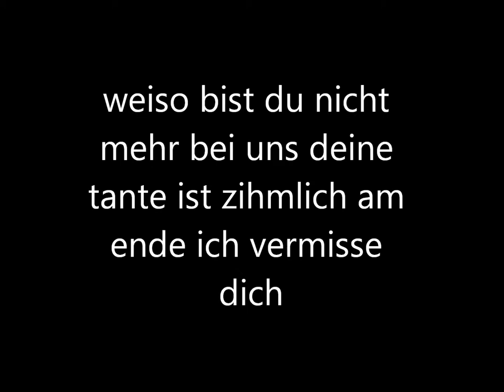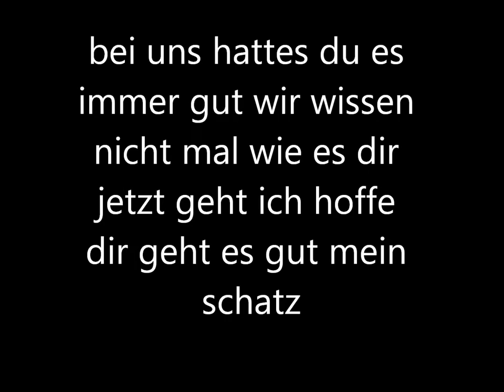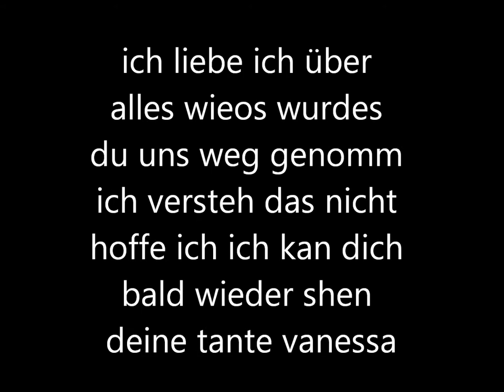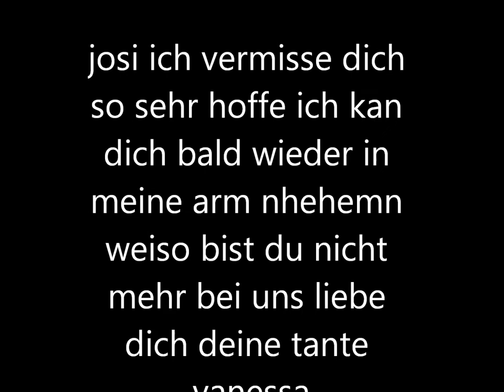meine schatz josi.wmv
ich liebe dich mien klien süsse maus